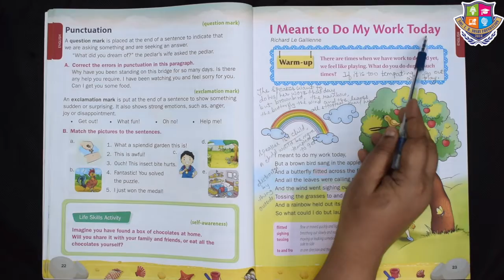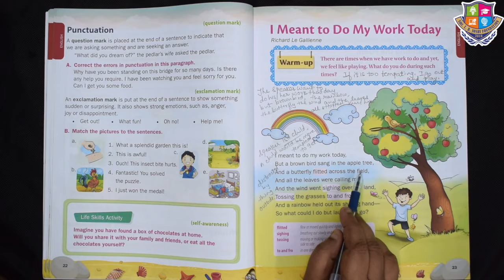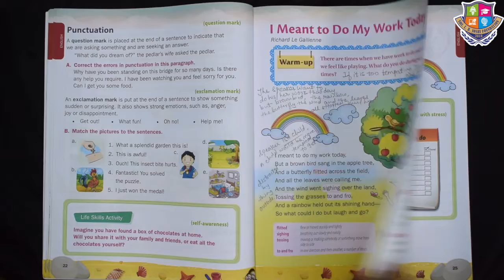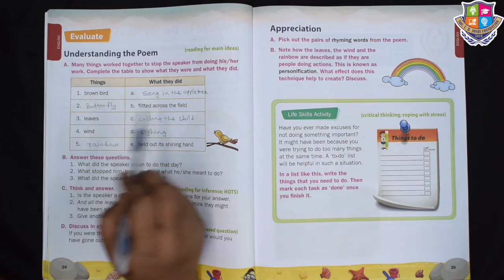Grade 3 | English | I Meant to Do My Work Today